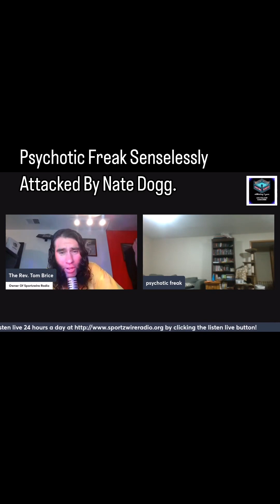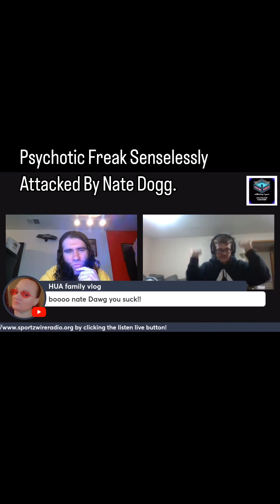NATE DOGG ATTACKS PSYCHOTIC FREAK LIVE ON SPORTSWIRE RADIO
The Psychotic Freak was LIVE on @sportzwireradio6579 with Tom Brice when all of a sudden Nate Dogg viciously attacked Psychotic Freak! Broke right into his house, something eerily similar to when Psychotic himself attacked The Willster late last year!